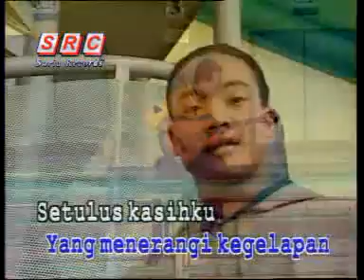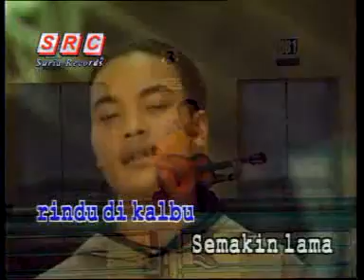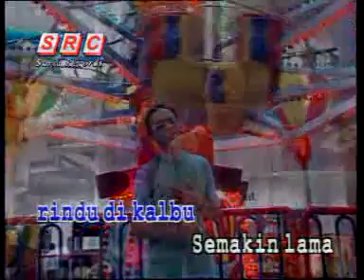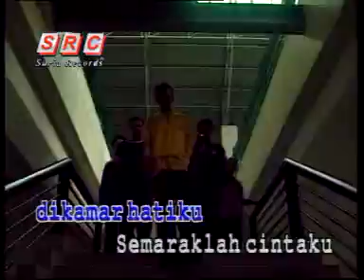New Boyz - Kau Abadi Selamanya (MTV KARAOKE)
Dipetik dari VCD The Best Of New Boyz